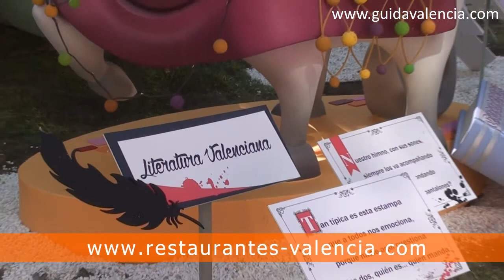Falla Plaza Mercado Central - Las Fallas 2015 de Valencia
¿Donde comer bien a Valencia?